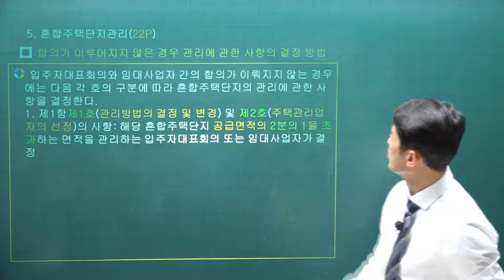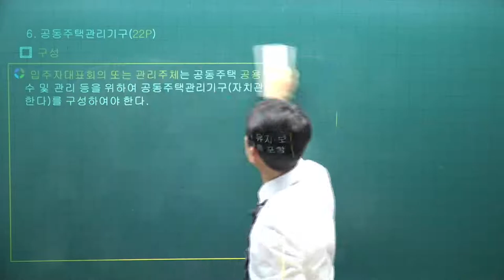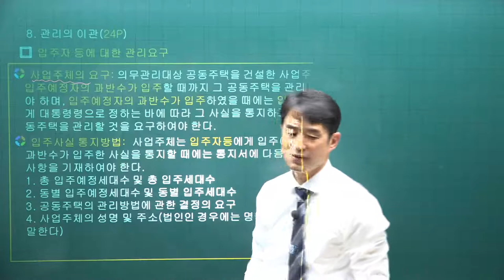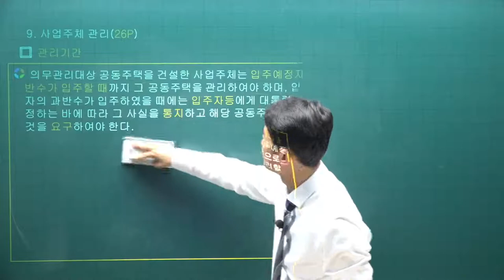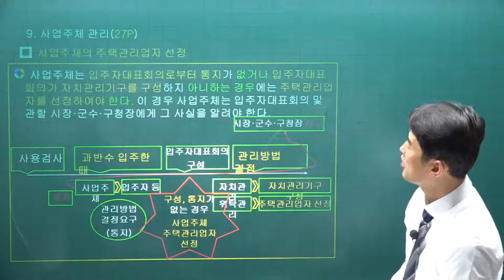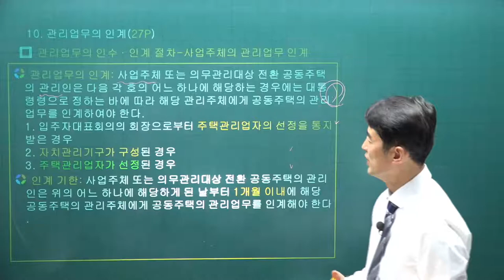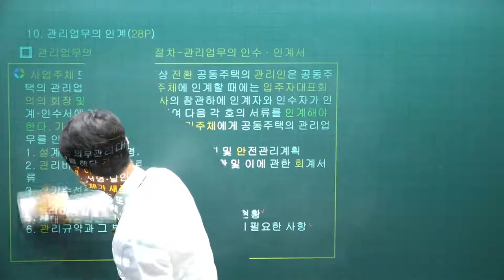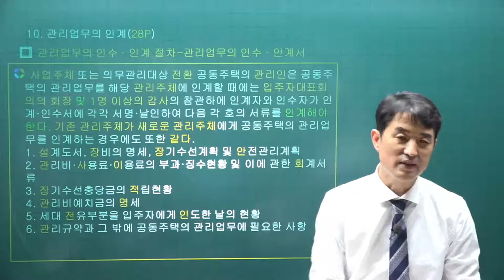[주전무] 2022년 주택관리사 관리실무 기본이론 3강